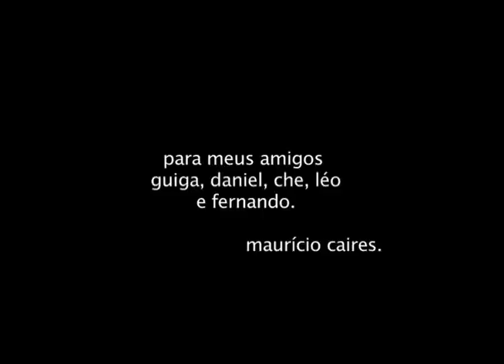Calamidade - Tem que ser hardcore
video da banda calamidade
ensaio no estúdio nosferatu

salvador, bahia, 2000.

câmera, edição e finalização:
maurício caires

calamidade:
fernando garcia - voz
guiga gomes - bateria
che - baixo
daniel magnavita - guitarra
léo velasco - guitarra